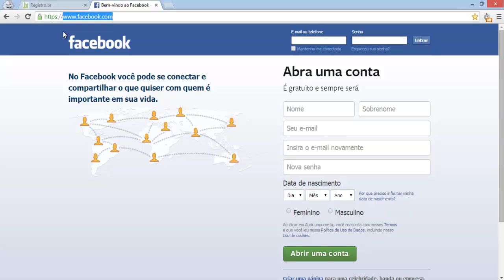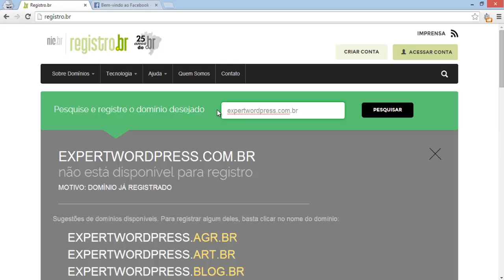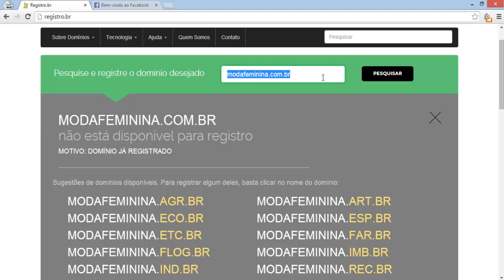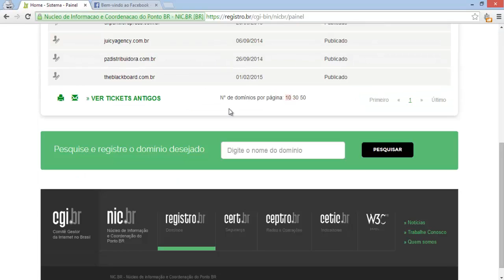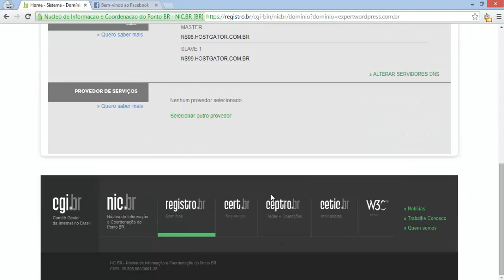Registrando um Domínio